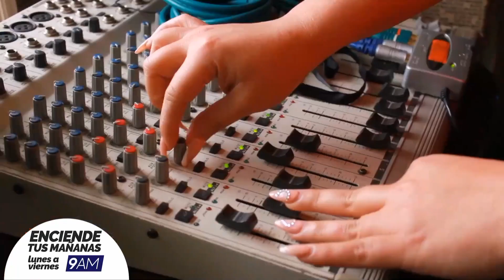Promo Enciende Tu Canto RTU